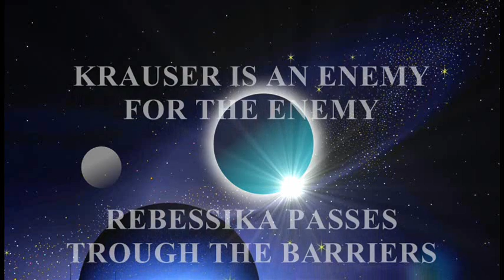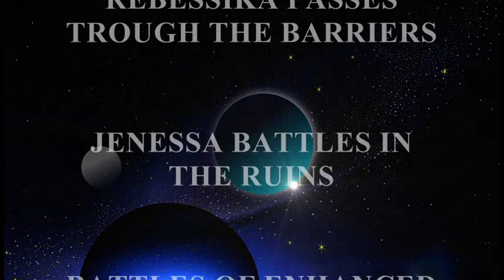バイオハザード 4 改造ゲーム 「ショートストーリー(6)」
RESIDENT EVIL 4 MODIFICATIONS VIDEO

This video is the SHORT STORIES 6 battles of each character.

Titles:
1)KRAUSER IS AN ENEMY FOR THE ENEMY
2)REBESSIKA PASSES TROUGH THE BARRIERS
3)JENESSA BATTLES IN THE RUINS
4)BATTLES OF ENHANCED FUNNY HUNK
5)BATTLES OF ENHANCED JENESSA

バイオハザード 4 改造動画
ショートストーリー(6)

この動画は各キャラクターのショートストーリーです。

Titles:
1)クラウザーは敵の敵
2)レベシーカ関所での戦い
3)ジェネシーカ、遺跡での戦い
4)強化版ファニーハンクの戦い
5)強化版ジェネシーカの戦い